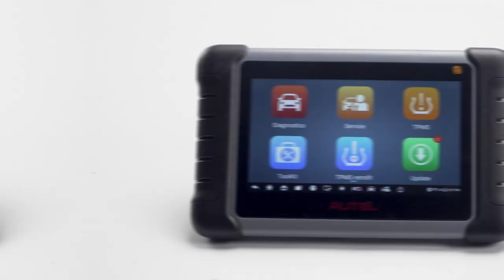Autel MaxiPRO MP808Z-TS/MP808S-TS Unboxing Quick Look